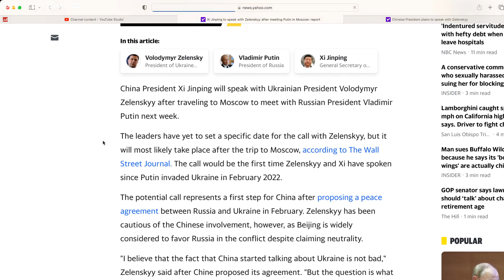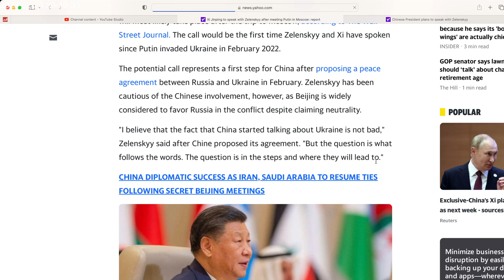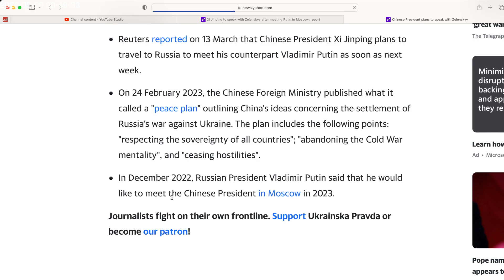Xi Jinping visits Putin next week. After the adults meet, Xi will grant Zelensky his phone call.